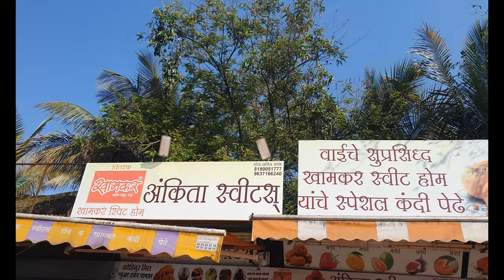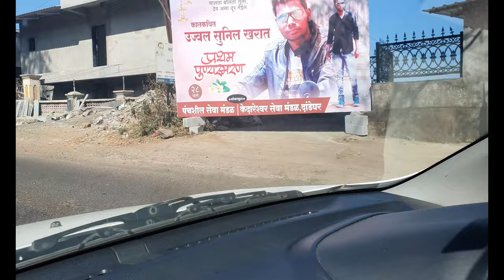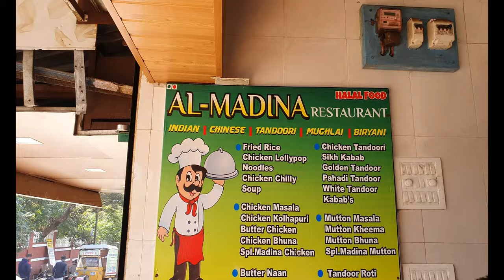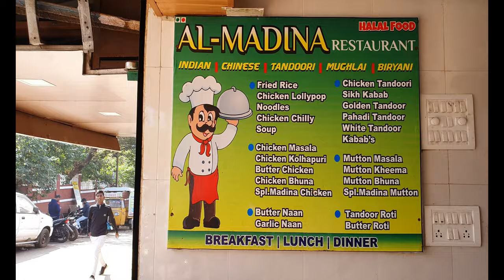Mahabaleshwar | Strawberries | Boating | Horse Ride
Short Drive from Pune to Mahabaleshwar
Exploring and explaining the specialities Mahabaleshwar & Panchgani offers to the tourist.